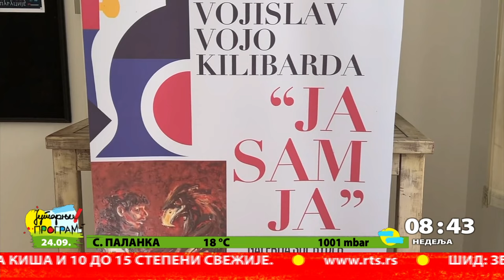RTS JUTARNJI PROGRAM - Na jutarnjoj kafi - Vojislav Vojo Kilibarda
Herceg Novi je poznat po slikarima koji su zaštitni znak tog grada, i bili uzor mlađima koji sada obeležavju tamošnju likovnu scenu. Vojislav Vojo Kilibarda magistar je slikarstva, muzejski savetnik, urednik likovnih programa u ustanovi kulture Herceg fest. Priredio je 10 samostalnih izložbi, a tokom leta je u Galeriji "Sju Rajder" u tom primorskom gradu, predstavio svoje najbolje radove.